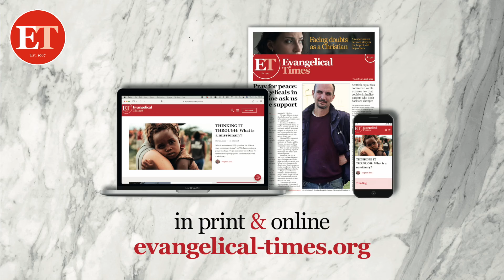Assisted dying - the dangers of legalisation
Mike Judge (ET editor) speaks to Gordon Macdonald (CEO of Care Not Killing) about the danger of legalising assisted dying. This discussion was recorded on Wednesday 16 October 2024, as the Terminally Ill Adults (End of Life) Bill was introduced to the UK Parliament by Kim Leadbeater MP.